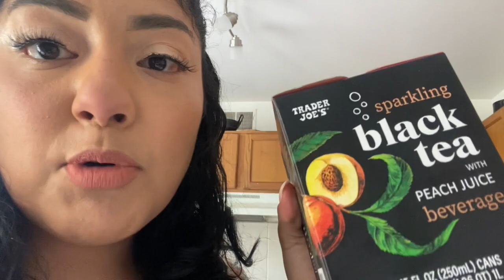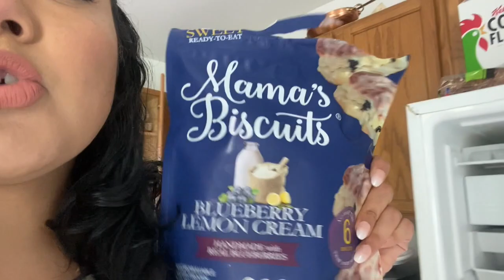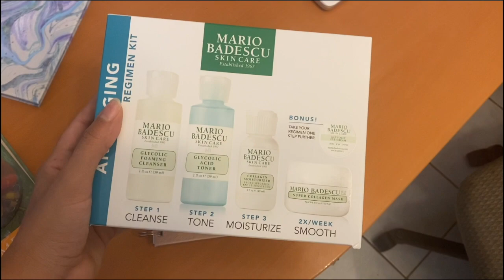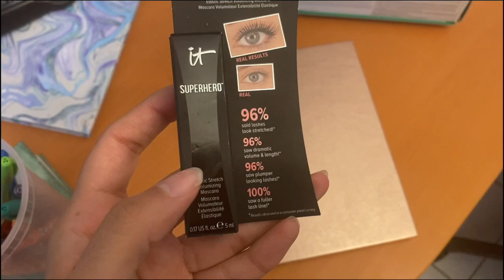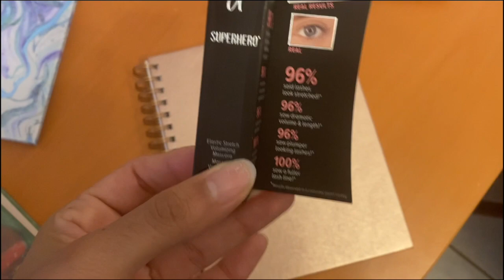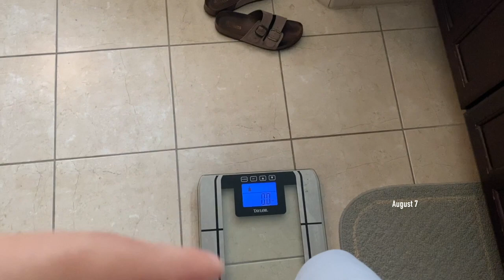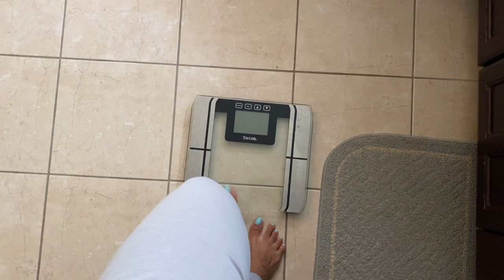VLOG #12 | weighed myself, new glasses, teeth white strips,new makeup, random target haul